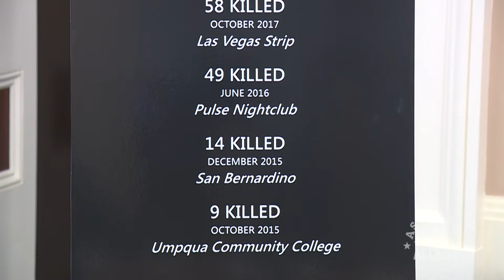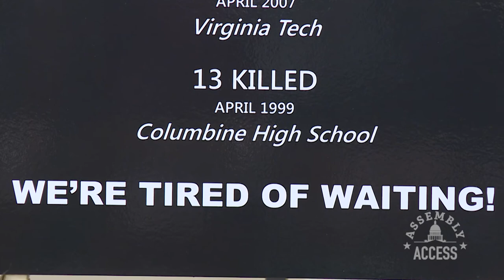Assemblymember Bonta: Enough is Enough. The Time for Action is Now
(Sacramento) – In the wake of the Valentine’s Day mass shooting at a Florida High School Assemblymember Rob Bonta (D-Oakland) and a host of other Assembly Democrats stood together at a Capitol news conference to announce legislative efforts to reduce gun violence and call on the federal government to do the same. “Thoughts and prayers without more are not enough. Action is required,” said Assemblymember Bonta. Watch this Assembly Access video to see more of Assemblymember Bonta’s call for action.